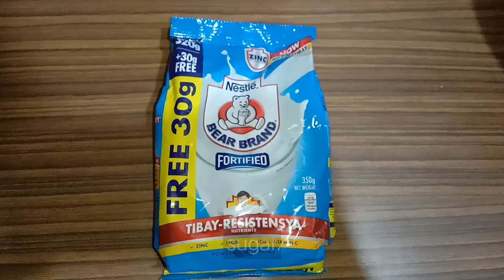How to Make Champorado- EASY RECIPE- Kusina Natin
How to make Champorado! try this very easy recipe and happy cooking!

Recipe by KUSINA NATIN

* SONG NAME :  MERRY BAY
-Merry Bay by Ghostrifter Official

Ingrdients of this Recipe

1/2 cup of rice
2 cups of powdered milk
1/kilo brown sugar
1 1/2 Tableya

Procedure
Magpalambot ng 1/2cup ng bigas Kong itoy malambot na ilagay na ang Tableya. Haluin lang ng Haluin hanggang sa lumapot na ang  bigas. Kapag ang pinalambot na bigas ay malapot na ilagay na ang asukal pagka tapos hanguin na.Lagyan na ng powdered milk pampalasa at pwede ng I serve.